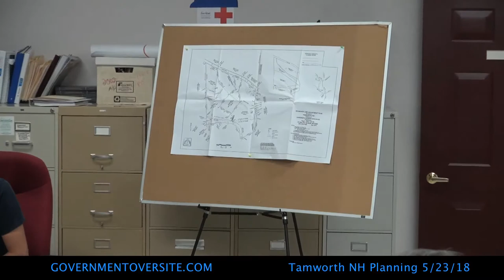Tamworth NH Planning 5/23/18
Meeting Notes
Tamworth NH Planning Board meeting from 5/23/18. (TPB) The board convened this meeting at Tamworth Town Offices, 84 Main Street, This meeting began at 7:00 pm. Planning members: Chair: Sheldon Perry Vice Chair: Becca Boyden Secretary: Andy Fisher: Secretary. Treasurer: Eric Dube Members at Large: Pat Farley, Nichole Mayer-Whiteside, Kathi Padgett and Dom Bergen. Selectmen’s Rep: Aaron Ricker. Administrative assistant: Melisa Donaldson.
Location Coordinates

Planning meetings are scheduled every 4th Wednesday at 7:00pm.

Encrypted analysis: thl8u8lkistebaH5chiches4upRache2

0:00:01
Call to order: Members present: Selectmen Steve Gray; Kathi Padgett; Andy Fisher; Becca Boyden; Sheldon Perry; Eric Dube; Dom Bergen; Selectmen Aaron Ricker.
0:00:28
Motion: M-Fisher To accept the meeting minutes from April 25, 2018 2nd-Boyden V4-2-Ricker; Padgett abstains

0:01:50
OFFICER AND COMMITTEE REPORTS: Treasurers report: 80% budget remaining; salaries; newspaper advertising and posted;

0:02:36
SECRETARIES REPORT: Public Hearings The Remick Brothers Irrevocable Trust & Harry Remick 2-Lot Subdivision –Old Mail Road -- Tax Map 406/Lot 61

Gardner & Susan Norcross Boundary Line Adjustment – 647 Chinook Trail Tax Map 410/Lots 3 & 4 and Tax Map 411/Lot 48

3 Wetland permit applications: Chocorua Lake Rd; Scott Rd; Chocorua Rd; 3 minor impacts- underground electric; driveway crossing;
0:04:30
ECONOMIC DEVELOPMENT/ LAKES REGION PLANNING COMMISSION REPORT: Annual LRPC meeting; appointments; NHDOT commissioners meeting; "Wet Paint event";
0:07:28
SELECTMEN LIASION REPORT: CMI; Sound ordinance; "wet paint week"; sound ordinance enforcement; alleged violations;

0:10:50
TAMWORTH CONSERVATION COMMISSION REPORT: $18,000.00 land purchase;
0:13:50
CIP UPDATE: May 15, 2018; CiP expenditures; nomination of new members; Susan Ticehurst; Motion: M-Boyden To appoint: Hon. Susan Ticehurst; Suzanne Morgan to the CIP committee 2nd-Fisher V6-0-

0:17:18
EDUCATION/ TRAINING: Town and Country municipal association; Local official workshop; 91-a: ; Hard road to travel; legislative update; Alternate: Dom Bergen is seated;

0:20:28
PUBLIC HEARING: The Remick Brothers Irrevocable Trust & Harry Remick 2-Lot Subdivision –Old Mail Road -- Tax Map 406/Lot 61

Motion: M-Boyden To accept the complete subdivision application 2nd-Dube V7-0

Whitemountainsurvey
0:33:44
Member comment regarding support for Town Zoning:

PUBCLIC HEARING: The Remick Brothers Irrevocable Trust & Harry Remick 2-Lot Subdivision –Old Mail Road -- Tax Map 406/Lot 61

0:39:04
Motion: M-Boyden Accept waivers as presented F8a- F8e 2nd-Bergan V7-0-

Motion: M-Boyden Accept waivers as presented F11a, F12b, F13a 2nd-Bergan V7-0-

Motion: M-Boyden Accept waivers as presented F14a, F14b F14c, F14e F14f, FF14g 2nd-Bergan V7-0-

Motion: M-Boyden To accept subdivision 2nd-Bergan V7-0-

0:47:50
Signing for a Trust; The Remick Brothers Irrevocable Trust & Harry Remick

0:52:12

Motion: M-Boyden To accept the application as complete 2nd-Bergan V7-0-

0:54:34
PUBLIC HEARING: OVERVIEW OF APPLICATION: Gardner & Susan Norcross Boundary Line Adjustment – 647 Chinook Trail Tax Map 410/Lots 3 & 4 and Tax Map 411/Lot 48

1:13:58
Don Smith, representing client: Robert E. and Cheryle A. Jolly alleged possible boundary dispute;

1:18:14
Correspondence from Robert E. and Cheryle A. Jolley [abutter] read into record regarding lot line and request to table the boundary line adjustment.

1:19:54
PUBLIC HEARING: continued: Gardner & Susan Norcross Boundary Line Adjustment – 647 Chinook Trail Tax Map 410/Lots 3 & 4 and Tax Map 411/Lot 48

1:27:35
ABUTTER COMMENT: NHDOT Driveway permits;

1:29:15

Survey history; dispute;

1:44:50
Discussion of withdrawing boundary line adjustment application and instead using a subdivision application.

Motion: M-Boyden To waive the new application fees- no second and no vote taken only by consensus.
1:59:53
Master plan; social event; setting date for work session: June 13, 2018; 7:00 pm. Adjourn;